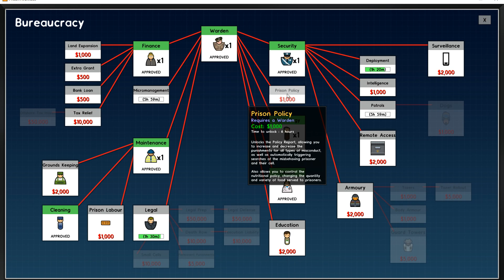Plumbstein Plays Prison Architect #4 The Remodel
Join in and have your say leave a comment of what you wanna see or any suggestions and i will be sure to get back to you.

We start our new female prison,  but always remember hell hath no fury like a woman scorned.

Plumbsteins slammer.

Get ready for a funny time as we fail.